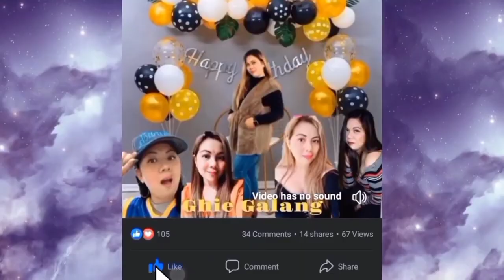Cherry Picking with My Family | Ghie Galang